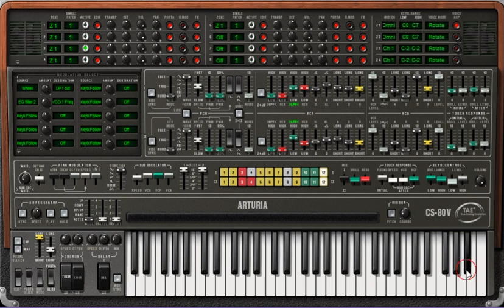Délire sur Rencontres du troisième type (code musical) sur CS-80V2